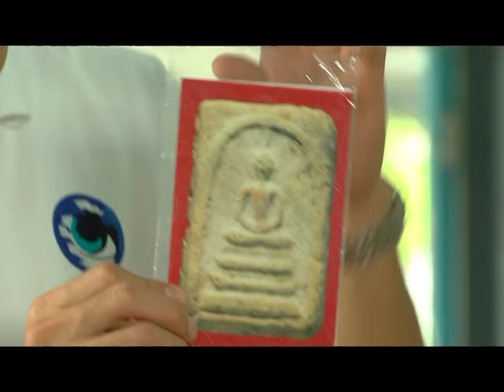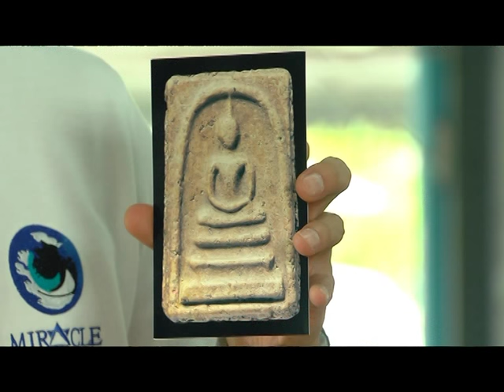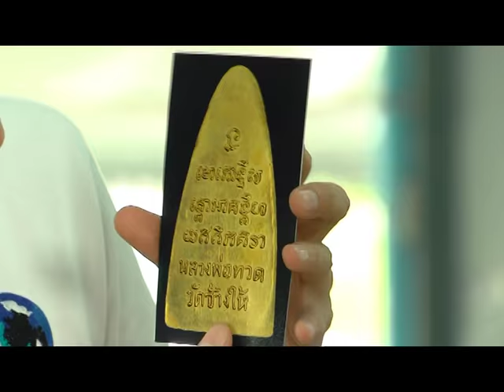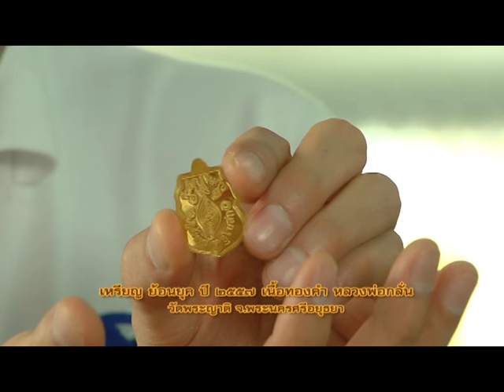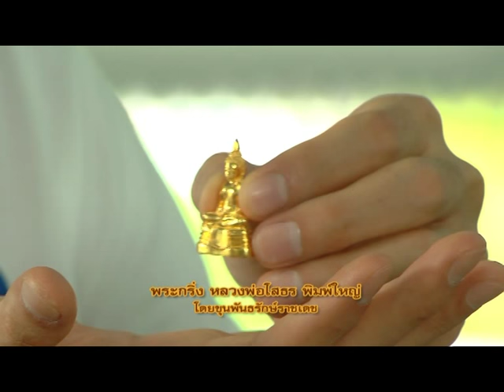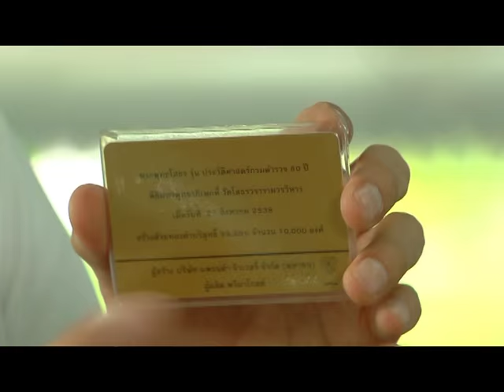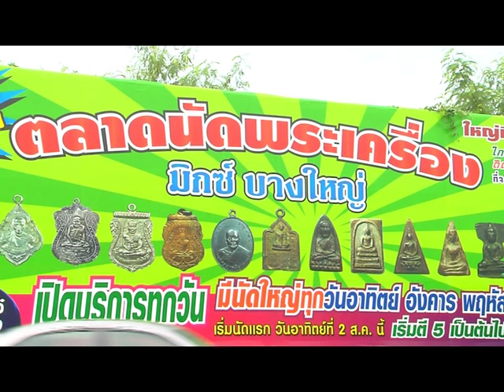รายการ พระเครื่องเมืองสยาม 27/10/58 EP 3/3